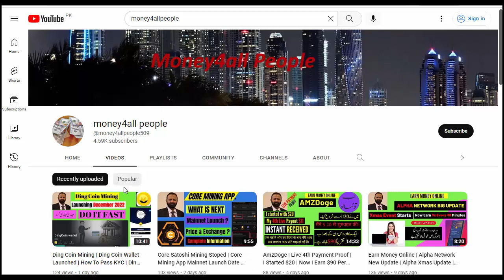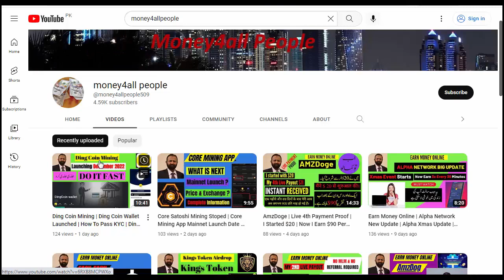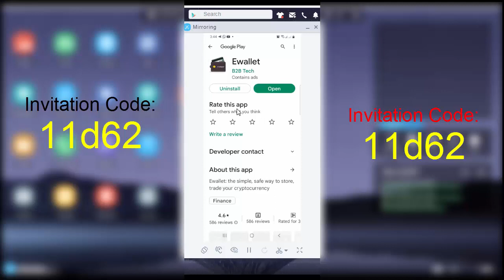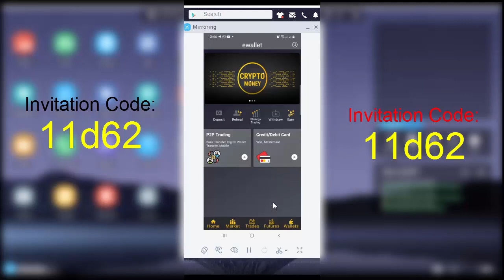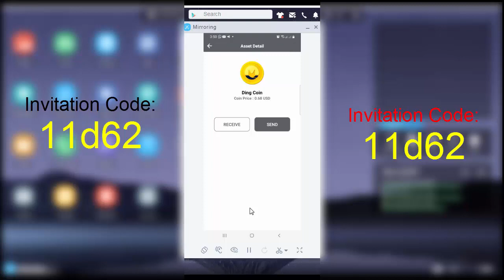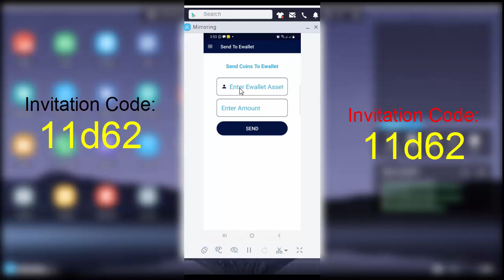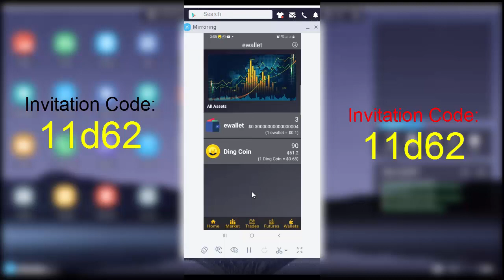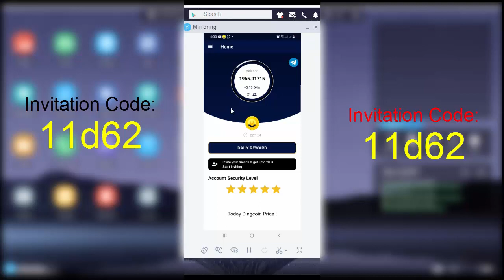Ding Coin Ewallet | How To Transfer Ding Coins into Ewallet | Instant Withdraw | Ding Coin Price?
I request you please do your own research before joining or investing in any cryptocurrency. This video is only for educational and information purposes. I will not be liable in any case. I don't take any responsibility for your profit or loss. In this video, I will show you how to create an account in Ding Coin Ewallet, and how to transfer your mined Ding Coins into Ewallet. And When you can trade/swap your Ding Coins into Real money. Do not miss this great opportunity.

|: Invitation Code:
|: 11d62

|: Invitation Code:
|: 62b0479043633